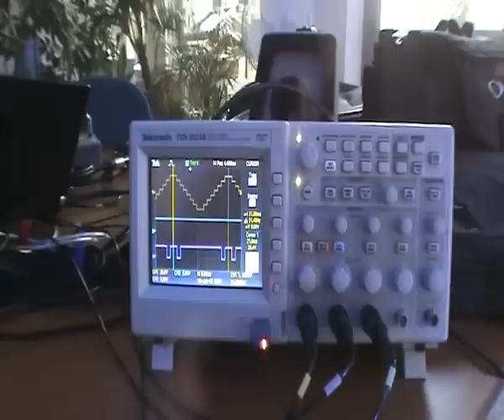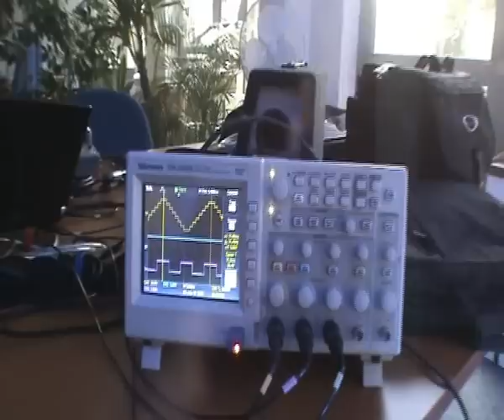laser harp test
test of our new laser harp system under development